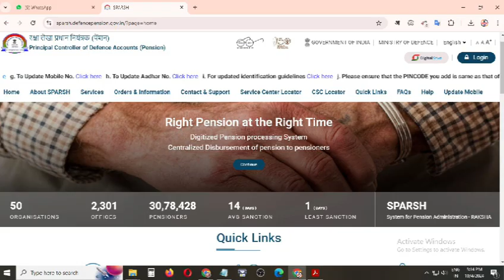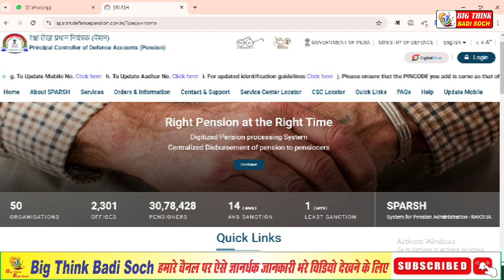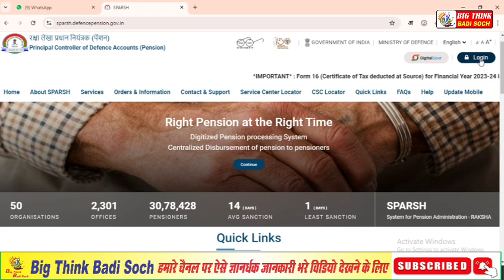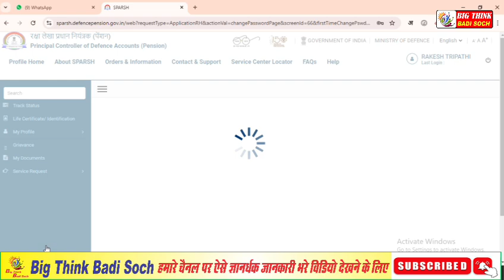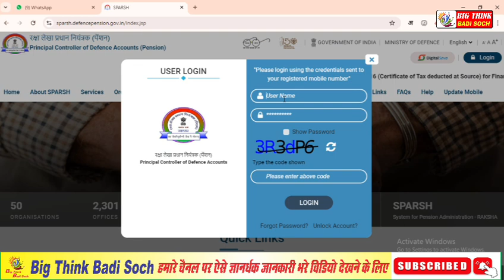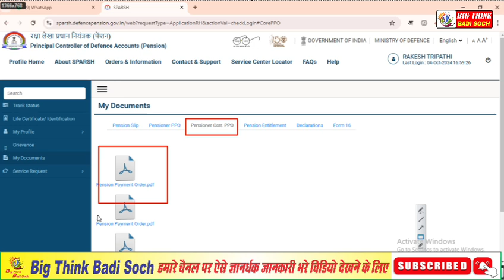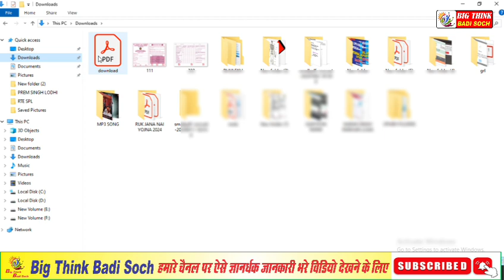SPARSH KA PPO KAISE DOWNLOAD KAREN स्पर्श पोर्टल से पीपीओ कैसे डाउनलोड करें 😇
To download a Pension Payment Order (PPO) from SPARSH, you can:
Log in to your SPARSH account
Go to My Documents
Select Pension Slip

You can also download your PPO by logging into the DigiLocker website using your Aadhaar number. Once logged in, you can:
Click on Issued Documents
Click Get more issued documents

You can also check the status of your PPO by visiting the

how to download new ppo from sparsh defence pension,